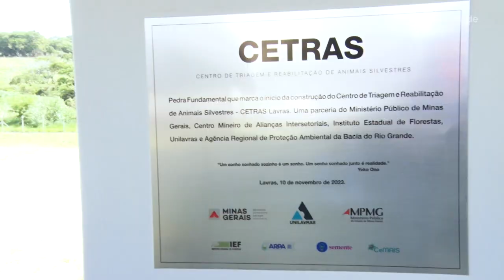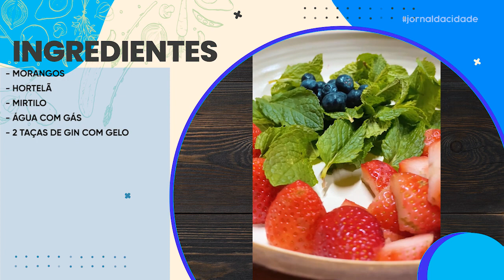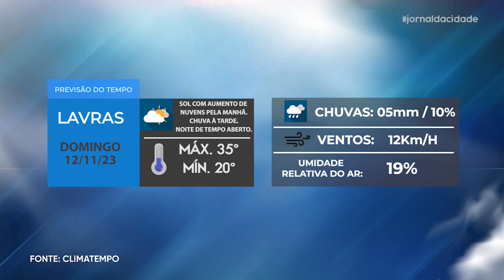Jornal da Cidade - 10/11/23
Acompanhe todas as notícias que são destaque em Lavras e região na edição desta SEXTA-FEIRA (10/11) do Jornal da Cidade.

- Unilavras lança pedra fundamental que marca o inicio da construção do CETRAS;
- Chef Wellington ensina mais uma receita deliciosa;
- Confira os destaques do Esporte;
- Previsão do tempo para Lavras no fim de semana.